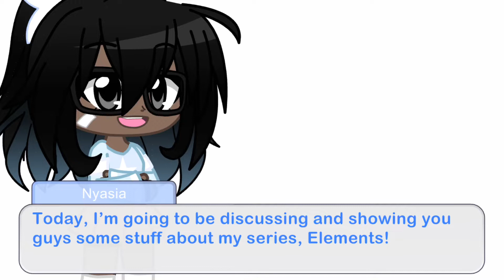ELEMENTS: Idea Discussion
Any questions or concerns about the series, you may add in the comments.